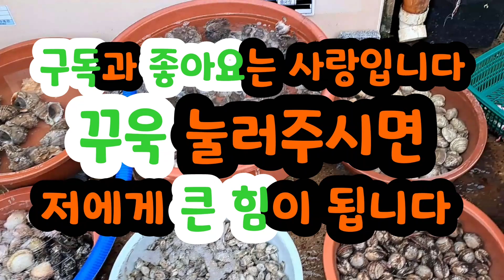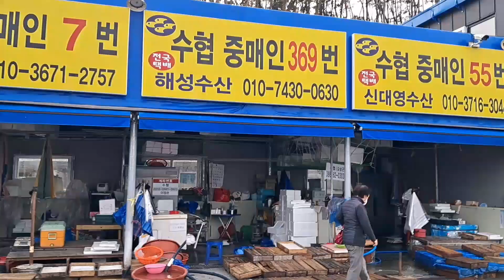서천 홍원항에서